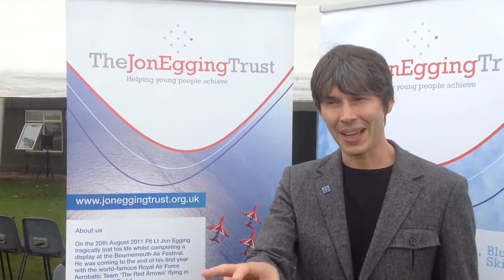Professor Brian Cox talking about The Jon Egging Trust